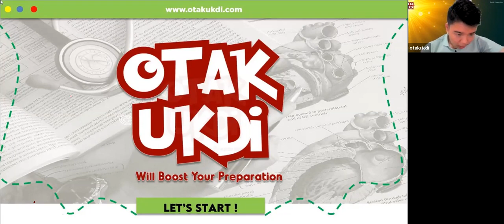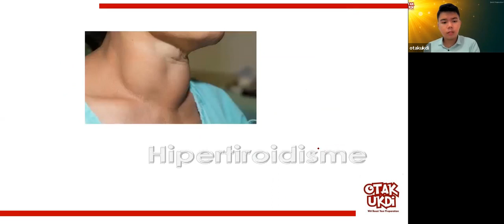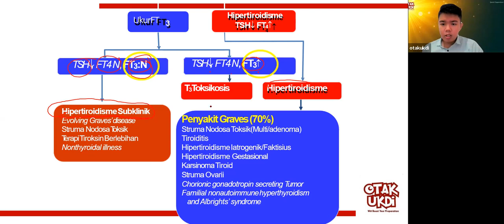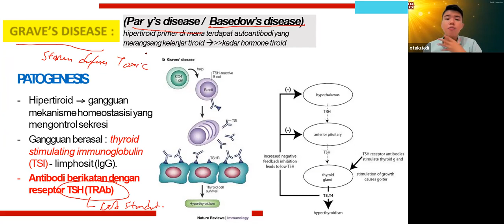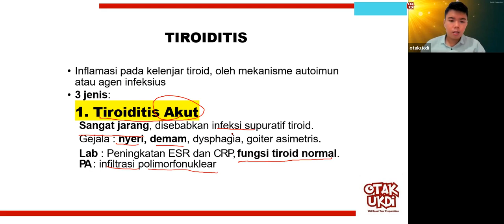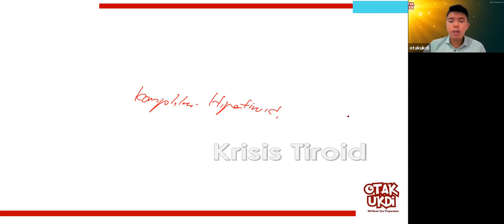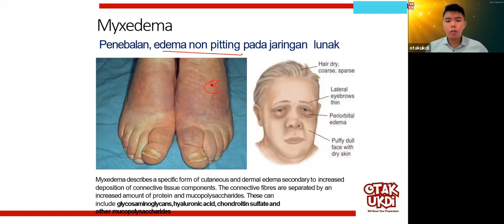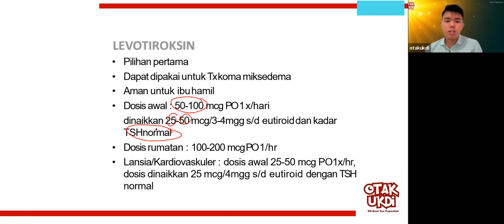#1 Les UKMPPD Endokrin - Materi Kedokteran dan Kesehatan